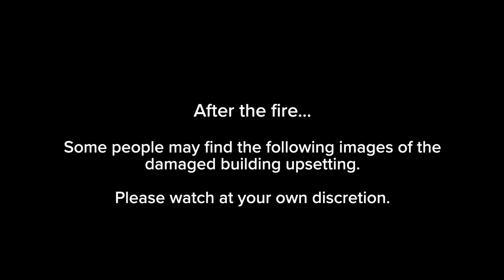Main Sanctuary 1968-2021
**This video contains images of a fire-damaged building that some may find upsetting. Please watch at your own discretion.**

In this video we remember the Main Sanctuary as it was, show it in its current form, and give thanks for the 53 years of spiritual service it has given the community.
Aerial photography by Mark Richards. Ground photography by Hugo Klip and the Findhorn Foundation Communications team.